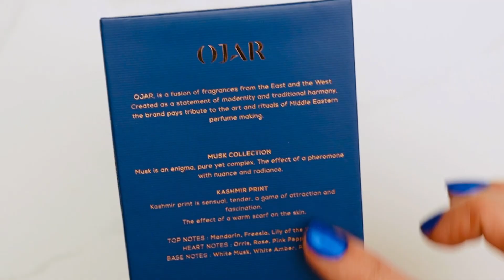Unboxing Kashmir Print by Ojar Parfums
Unboxing Kashmir Print by Ojar Parfums. Fragrance notes include Freesia, Lily Of The Valley, Mandarin, Iris, Pink Pepper, Rose, Patchouli, White Amber and White Musk.